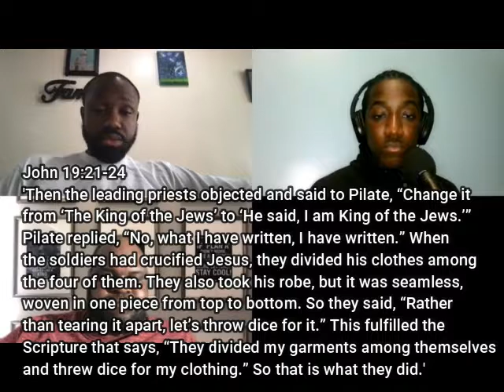Bible Study #42 John 19:17-27 With Bro Gio, Sis Jillian, And Bro Nathaniel |MFYC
In today's bible, we discuss 19:17-27, Jesus being crucified.

-Executive Producer: Esron Holder, Bro Gio, Sis Jillian, And Bro Nathaniel
-Videographer: Esron Holder
-Editor: Esron Holder